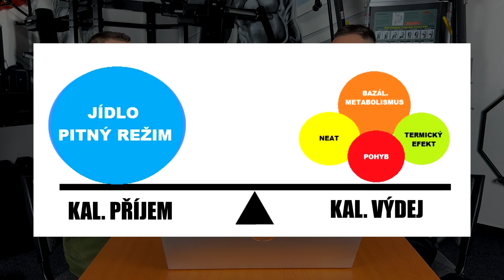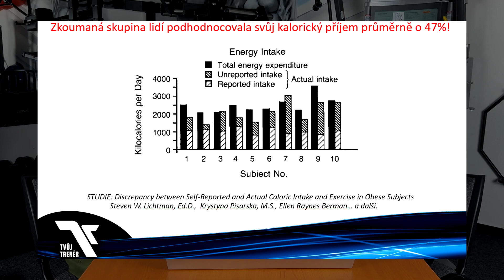Kalorie a kalorické tabulky [počítání kalorií, chytré hodinky, makroživiny, aplikace]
🔑 Klíčová slova: Kalorie, bílkoviny, sacharidy, tuky, makroživiny, kalorické tabulky, silový trénink, svaly, jídelníček, redukce tuku, fyzička, fitness, zhubnout břicho, nabrat svaly, zhubnout boky, zhubnout zadek, Tvůj Trenér, Bez Keců Do Formy

📚 STUDIE:  Discrepancy between self-reported and actual caloric intake and exercise in obese subjects, Steven W. Lichtman, Ed.D.,  Krystyna Pisarska, M.S., Ellen Raynes Berman

Tým Tvůj Trenér

00:00 Úvod
00:13 Termodynamické zákony
01:08 Kalorický výdej a příjem
05:15 Kalorické tabulky a aplikace
11:38 Chytré hodinky
13:47 Kalorie a makroživiny
16:00 Jak si nastavit kalorie?